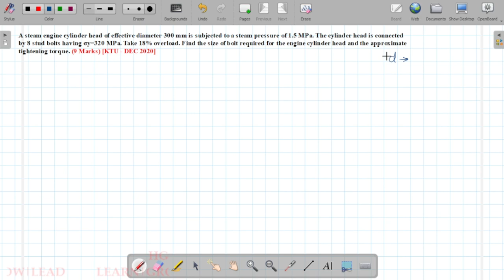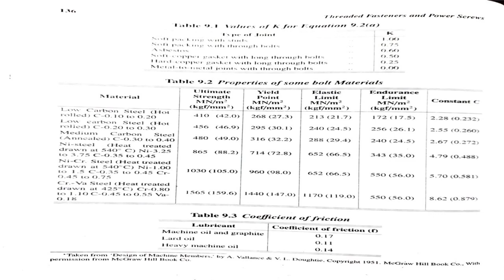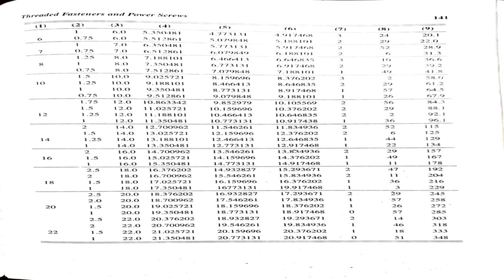ME 401: DESIGN OF MACHINE ELEMENTS - I_MODULE 3_LECTURE 4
SAMPLE PROBLEM 02_DECEMBER 2020 PREVIOUS QUESTION SOLVED